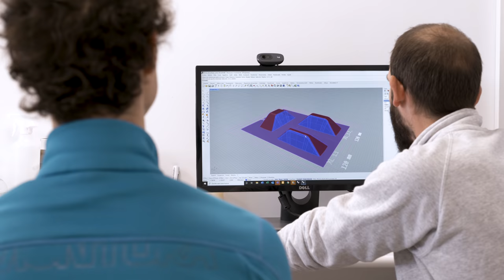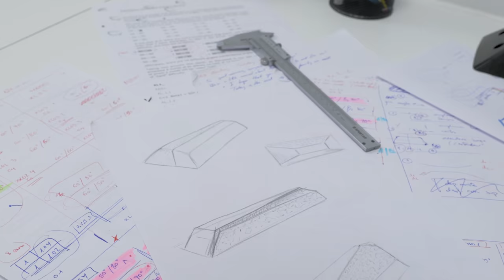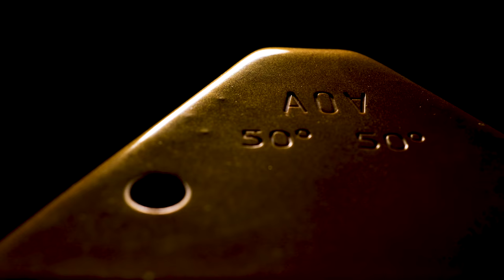Build Your Training Out of Bricks 🧱 | Designed by Adam Ondra & Shaped by Euroholds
The first holds that I designed and the first day climbing on them! I've had a great playful day with guys Toni and Jesus from Euroholds, route setter Denis Pail and the Bricks at Ha. While I had known the first three before quite well, meeting Bricks in person was great, and we became friends!

I hope you will become friends with them as well here! Just build your training out of bricks! 🧱

Are you dreaming of having a pinch power of the beast?! Then these holds are gold for you! I am sure the sky is the limit for your pinch power! Even though I have to disappoint you. There is no secret power in that golden color. There is no secret recipe inside the texture of the holds that would get into your muscle fibers. But there is still the magic. Gold Bricks let you squeeze them as tight as possible, making every muscle on your bodywork. Climbing on them is super physical, especially when you put them into steep terrain.

And most importantly, it is a lot of fun. It is only up to you and your imagination how you will use them.

May the pinch power be with you!

Timecodes:

00:00 - Intro
00:30 - When the Golden Treasure Was Just an Idea
00:56 - Jesus Del Alamo (designer and workshop director in @Euroholds)
01:31 - Toni Llopis (co-founder,l product and business developer in @Euroholds )
01:53 - Carles Lopez (co-founder, production director in @Euroholds)
02:50 - Guys from Euroholds Brought the Golden Treasure - The Golden Bricks
03:26 - The Brick is a Pinch! It Really Shows How Well You Are Climbing.
04:00 - Route setter Denis Pail talks about a brand new type of holds - Golden Bricks
04:35 - Bricks as a Sloper! Create an Ordinary 5A or Hard 9C problem!
06:15 - Glassy Edge of the Sloper
07:58 - Setting Mirror Problems
09:39 - Skin-friendly Pinch
10:04 - Multiple uses for lead climbing or modern bouldering
10:50 - Build Your Training Out of Bricks!
11:50 - Check Out Golden Bricks and Boost Your Pinch Power
12:20 - Outro

STORY BY
ADAM ONDRA
EUROHOLDS

DIRECTED BY
LACO KORBEL

CAMERA
JAN VOGL
LACO KORBEL

EDITED BY
JAN VOGL

PRODUCTION
JAN VERNER
KATEŘINA KUŘÁTKOVÁ
JAKUB PÍNA

SUBTITLES BY
JARKA MARČEKOVÁ